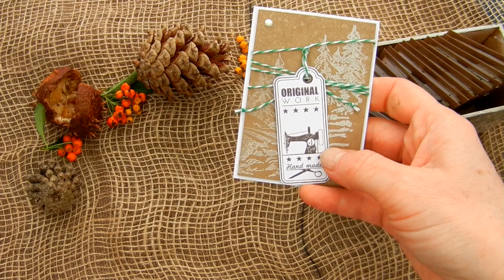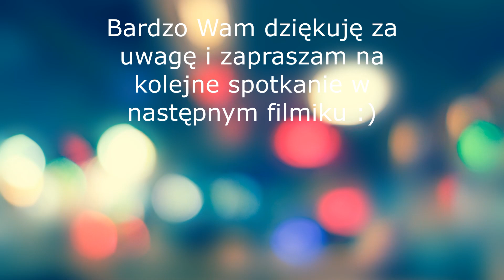Warsztaty Twórczo Zakręcone USTROŃ 2023 Kto będzie?? Kart ATC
Dzisiaj nocną porą ruszyły Warsztaty rękodzielnicze w Ustroniu. Warsztaty Twórczo Zakręcone. Prezentuję Artistic Trading Cards (ATC), które przygotowałam właśnie na tę imprezę :) Temat kart to "Twórczość kocha różnorodność". Zapraszam na filmik :)
I dajcie proszę znać kto z Was będzie brał udział w tym wydarzeniu :-)